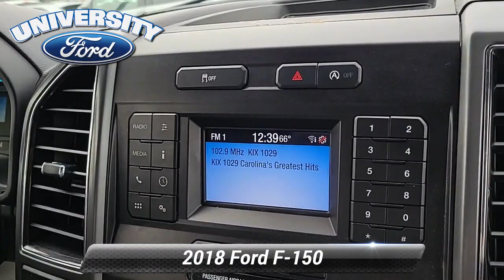Used 2018 Ford F-150 XLT, Durham, NC P39921